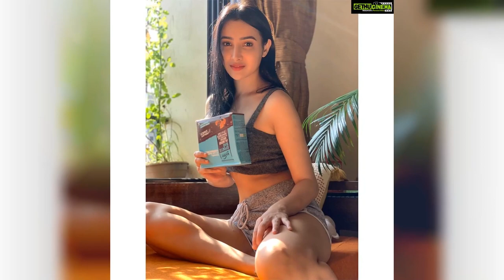Nalini Negi Top 50 Instagram Photos! 😍💞❤